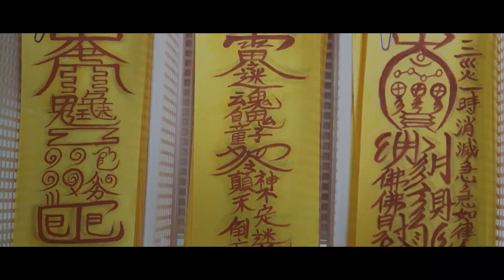내가 잘 살려면 꼭 버려야 하는 집안의 물건들 그리고 집안에 두면 좋은 물건들 [춘천점집 불이암]